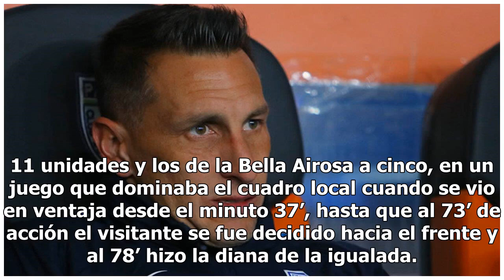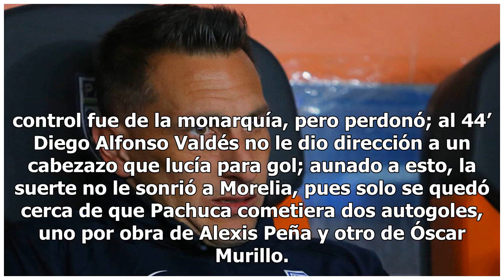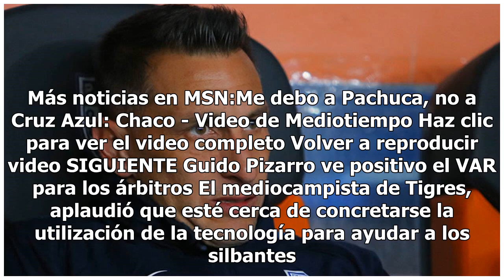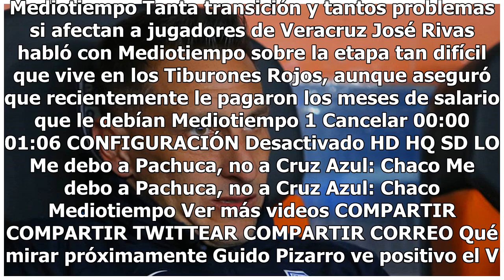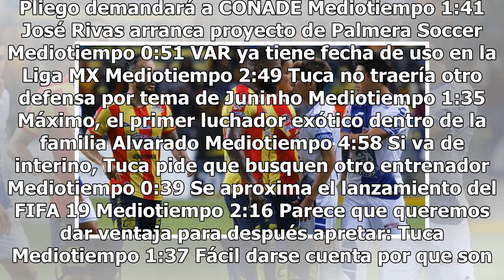Morelia acariciaba el subliderato y Pachuca le arrebató el triunfo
Monarcas tenía los tres puntos en la bolsa durante el duelo de la Jornada 6 ante Pachuca, con los que se convertiría en sublíder del certamen, pero el conjunto de Roberto Hernández perdonó; el segundo tanto nunca llegó y Tuzos aprovechó lo poco que tuvo para empatar 1-1.Los michoacanos solo llegaron...